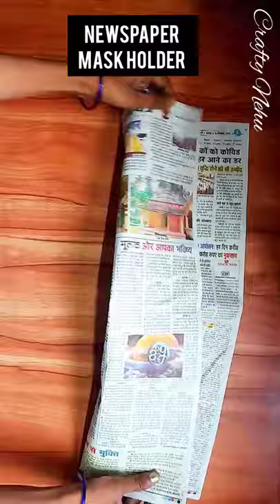DIY-Mask Holder /Newspaper Craft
Easy DIY Holder For Face Mask From Newspaper / DIY Holder
Mask / Key Holder / DIY Holder
Newspaper Craft / Newspaper craft key holder and mask holder / Trending 2021
Newspaper Key Holder / key Stand / How to make Key Holder / newspaper wall hanging

I am Nehu, the creator of this channel . Here you can find
all Handmade crafts , Creative ideas and Best out of waste
update

Tags 🏷

🔴 𝐂𝐚𝐫𝐝𝐛𝐨𝐚𝐫𝐝 𝐜𝐫𝐚𝐟𝐭 𝐥𝐢𝐧𝐤 ❤

🔴  𝐰𝐚𝐬𝐭𝐞 𝐦𝐚𝐭𝐞𝐫𝐢𝐚𝐥 𝐜𝐫𝐚𝐟𝐭 𝐥𝐢𝐧𝐤 ❤

🔴 𝐍𝐞𝐰𝐬𝐩𝐚𝐩𝐞𝐫 / 𝐩𝐚𝐩𝐞𝐫 𝐜𝐫𝐚𝐟𝐭 𝐖𝐚𝐥𝐥𝐡𝐚𝐧𝐠𝐢𝐧𝐠 𝐥𝐢𝐧𝐤 ❤

🔴 𝐁𝐞𝐚𝐮𝐭𝐢𝐟𝐮𝐥 𝐏𝐚𝐩𝐞𝐫 𝐅𝐥𝐨𝐰𝐞𝐫 𝐥𝐢𝐧𝐤 ❤

🔴 𝐍𝐞𝐰𝐬𝐩𝐚𝐩𝐞𝐫 𝐃𝐢𝐰𝐚𝐥𝐢 𝐃𝐢𝐲𝐚 𝐒𝐭𝐚𝐧𝐝 𝐥𝐢𝐧𝐤 ❤

🔴 𝐍𝐞𝐰𝐬𝐩𝐚𝐩𝐞𝐫 𝐂𝐫𝐚𝐟𝐭 𝐥𝐢𝐧𝐤 ❤